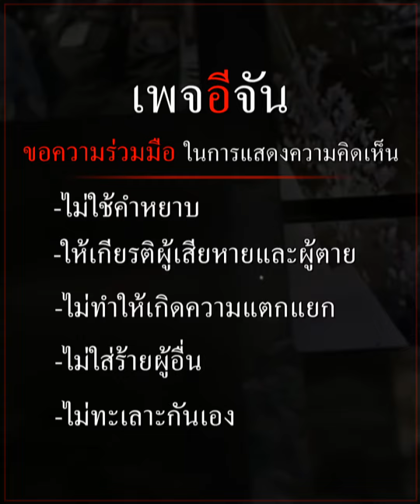จูดี้ เพื่อนหญิงหนึ่งเดียว ท่ามกลาง 2 หนุ่มเกาหลี คัลแลน - พี่จอง | อีจัน EJAN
นาทีนี้คงไม่มีใครไม่รู้จัก จูดี้ ตัวมัมหนึ่งเดียวท่ามกลาง 2 หนุ่มเกาหลี คัลแลน - พี่จอง